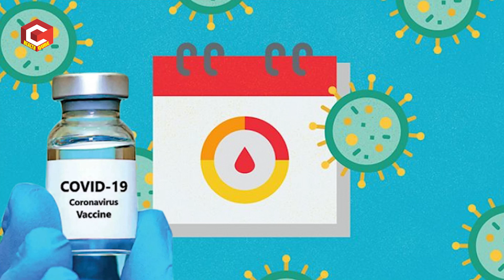నెలసరి సమయంలో కరోనా వ్యాక్సిన్ పనిచెయ్యదా ? | Dr Suma Varsha | Health Qube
నెలసరి సమయంలో కరోనా వ్యాక్సిన్ పనిచెయ్యదా ?
Please Contact... Dr. Suma Varsha Thota,
Masters in Reproductive Medicine-UK
Ferty9 Fertility & Research Centre Vijayawada